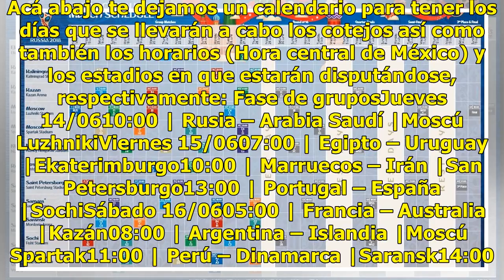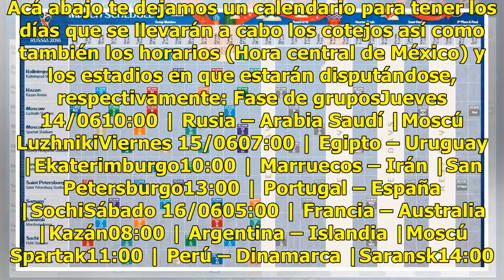Calendario del Mundial de Rusia 2018 por fecha, hora y estadio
La máxima fiesta del futbol ya dio su patada inicial en el partido inaugural del anfitrión Rusia en contra de Arabia Saudita. Acá abajo te dejamos un calendario para tener los días que se llevarán a cabo los cotejos así como también los horarios (Hora central de México) y los estadios en que estarán...